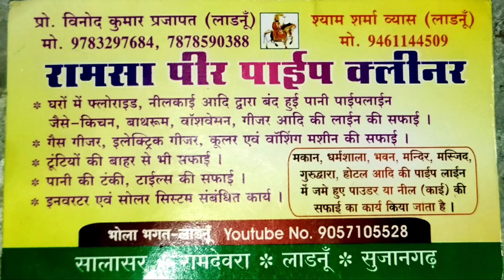ढेर सारी हार्दिक शुभकामनाएं माता भैरवी जयंती की